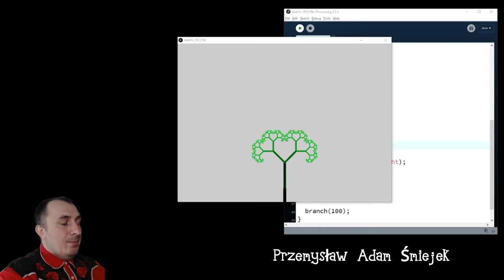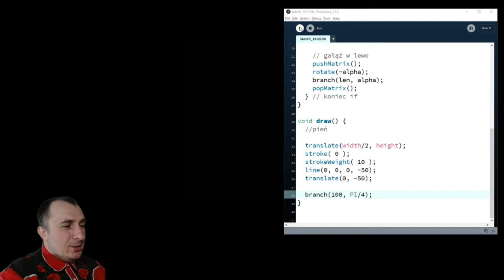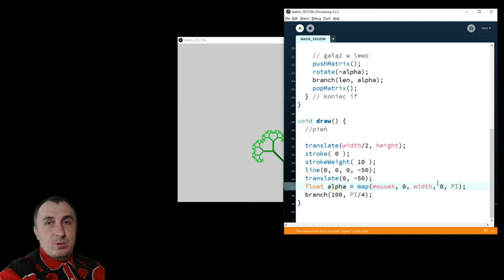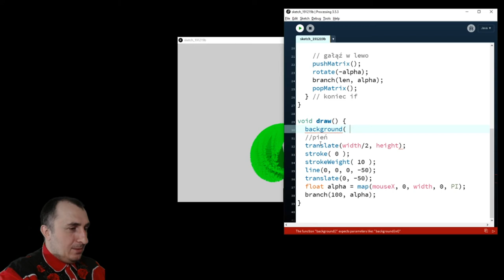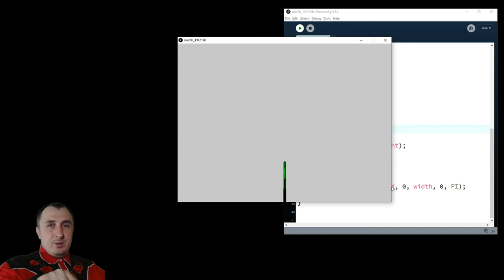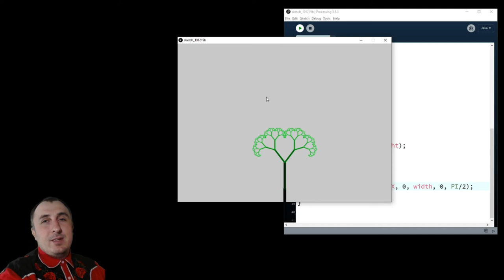Drzewko fraktalne rozkłada gałęzie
Ulepszamy drzewko z odcinka pierwszego i drugiego zainspirowanych
@TheCodingTrain oraz jego książką The Nature of Code dostępną na licencji CC.